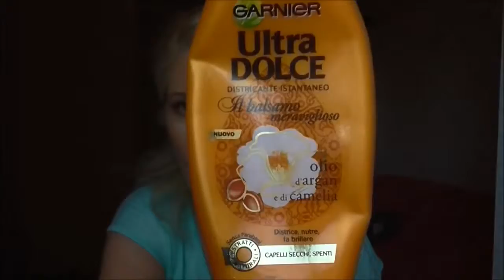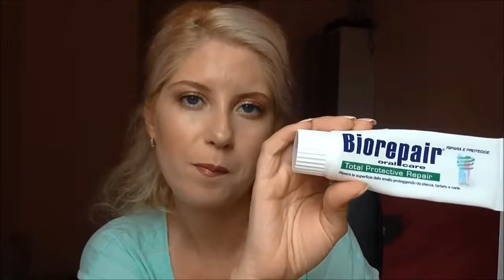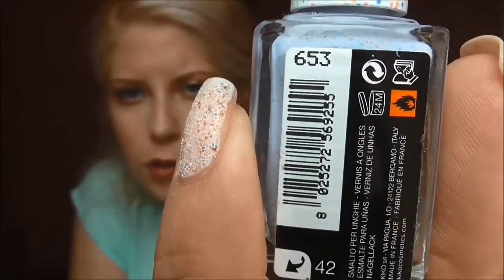Парфюмерия Kiko, Guerlain, Garnier, Concept, Chanel, Л'Этуаль